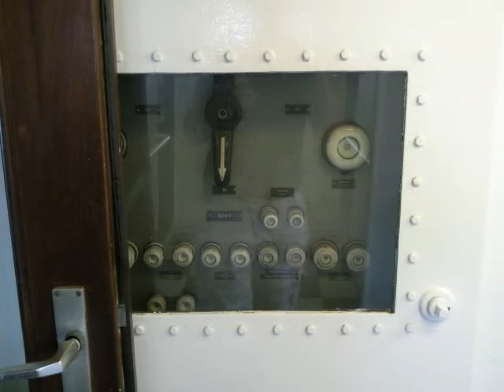Ostsee Urlaub 2010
Unser Urlaub 2010 Ostsee